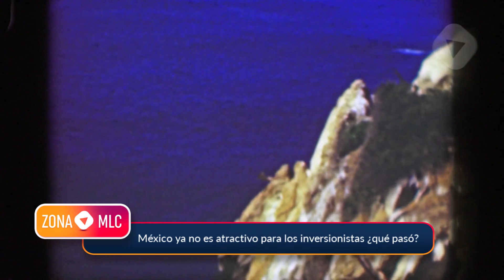Michelle Rivera México ya no es atractivo para los inversionistas ¿qué pasó